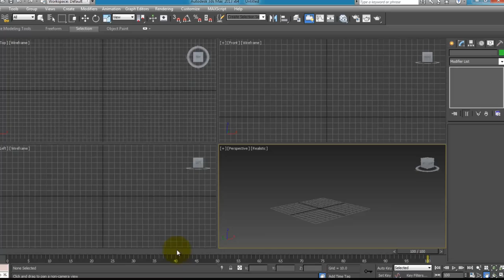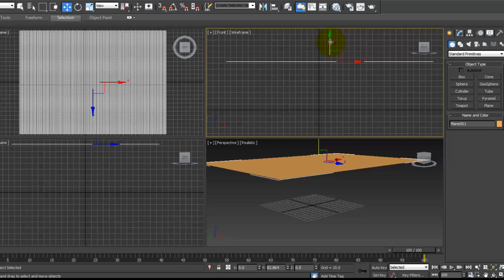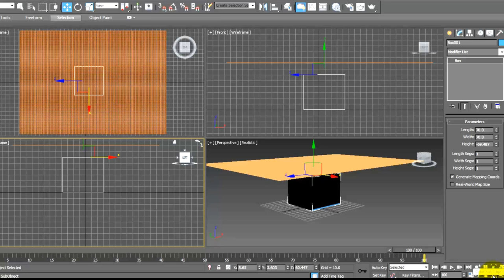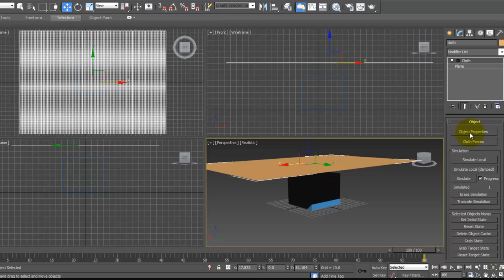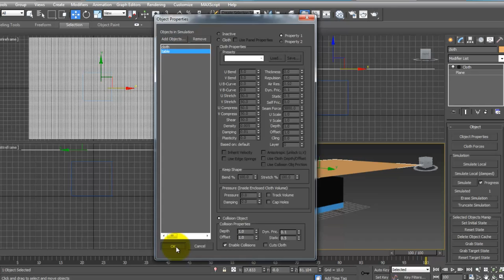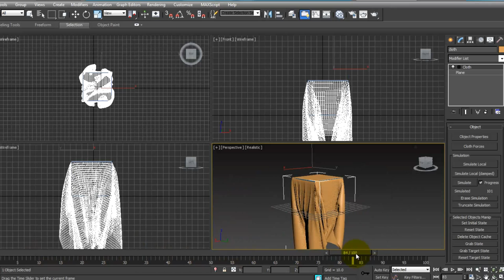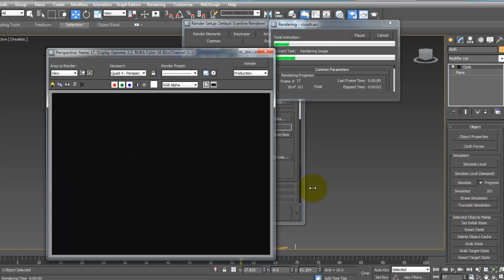02 - 3D MAX. Plugin Cloth a Objetos.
En este Videotutorial aprenderemos a aplicar el plugin Cloth a objetos